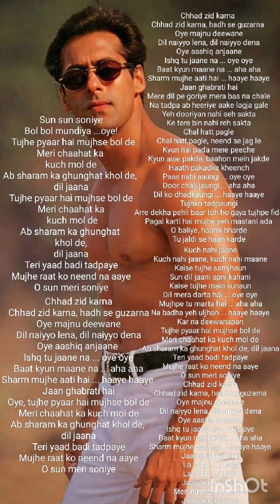chhad zid karna pyaar kiya toh Darna kya movie Salmankhan movie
Song by Anuradha Paudwal, Sameer Anjaan, and Udit Narayan

Layrics

Sun sun soniye
Bol bol mundiya ...oye!
  Tujhe pyaar hai mujhse bol de
Meri chaahat ka kuch mol deAb sharam ka ghunghat khol de,
dil jaana
Meri chaahat ka kuch mol de
Ab sharam ka ghunghat khol de,
dil jaana
Teri yaad badi tadpaye
Mujhe raat ko neend na aaye
O sun meri soniye

Chhad zid karna
Chhad zid karna, hadh se guzarna
Oye majnu deewane
Dil naiyyo lena, dil naiyyo dena
Oye aashiq anjaane
Ishq tu jaane na ... oye oye
Baat kyun maane na ... aha aha
Sharm mujhe aati hai ... haaye haaye
Jaan ghabrati hai
Oye, tujhe pyaar hai mujhse bol de

Chhad zid karna
Oye majnu deewane
Oye aashiq anjaane
Jaan ghabrati hai
Mere dil pe goriye mera bas na chale
Na tadpa ab heeriye aake lagja gale
Yeh dooriyan nahi seh sakta
Ke tere bin nahi reh sakta
Chal hatt pagle
Chal hatt pagle, neend se jag le
Kyun hai pada mere peeche
Kyun aise pakde, baahon mein jakde
Haath pakadke kheench
Paas nahi aaungi ... oye oye
Door chali jaungi ... aha aha
Dil ko dhadkaungi ... haaye haaye
Tujhko tadpaungi
Arre dekha pehli baar toh ho gaya tujhpe fida
Pagal karti hai mujhe yeh mastani ada
O baliye, haami bharde
Tu jaldi se haan karde
Kuch nahi jaane
Kuch nahi jaane, kuch nahi maane
Kaise tujhe samjhaun
Sun dil jaani apni kahani
Kaise tujhe main sunaun
Dil mera darta hai ... oye oye
Mujhpe tu marta hai ... aha aha
Na badha yeh uljhan ... haaye haaye
Kar na deewanapan
Ab sharam ka ghunghat khol de, dil jaana
Chhad zid karna
Oye majnu deewane
Oye aashiq anjaane
Jaan ghabrati hai
Jaan le meri jaan
Meri na mein hai haan